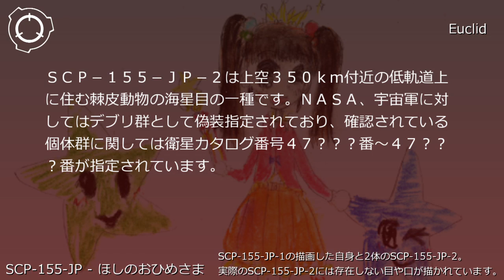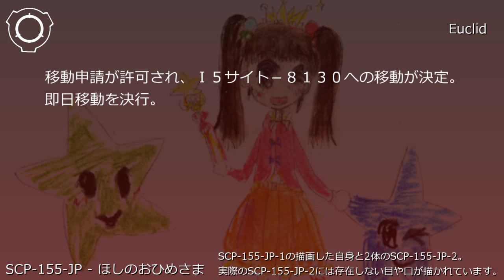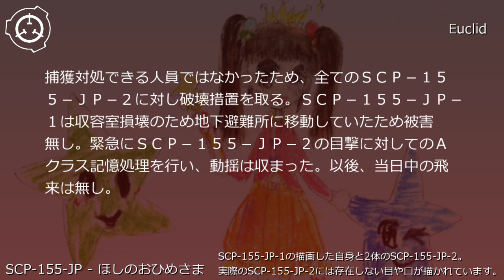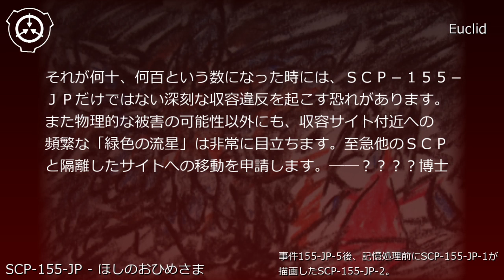SCP財団機密データ：SCP-155-JP - ほしのおひめさま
説明: SCP-155-JP-1は戸籍上████県████市在住の██████と記録のある、収容時点で█才の少女です。一見して通常の少女と変わらない外見をしていますが、腹部の臍があるべき部分に棘皮動物海星目に見られるものに似た開口部が存在します。開口部の中心から半径2.5cmの皮膚は5方向に向けて放射状に角質化しており、該当部分からは通常の遺伝子に加えて、棘皮動物と酷似する遺伝子の変異が検出されました。